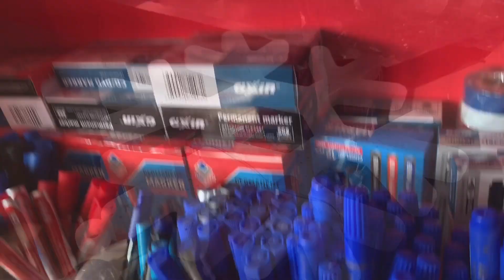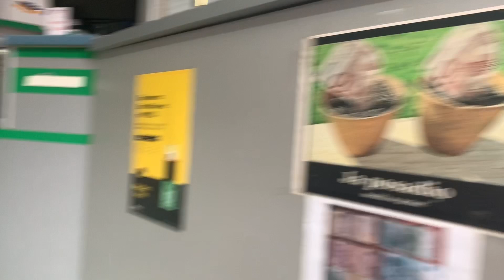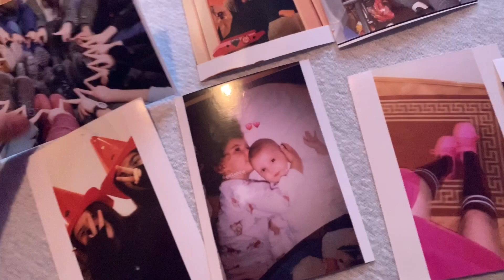KUPUJEM UKRASE ZA NOVU GODINU!